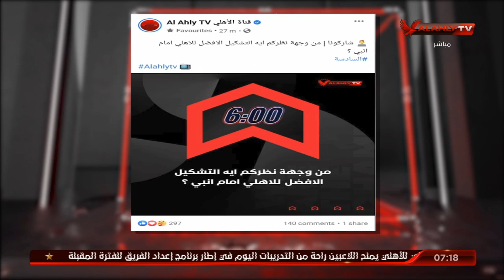مهنة وكيل اللاعبون.. مظلوم أم ظالم | السادسة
ضيوف الفقرة
محمود الساعاتى - وكيل لاعبين
أمير المراكبى - وكيل لاعبين